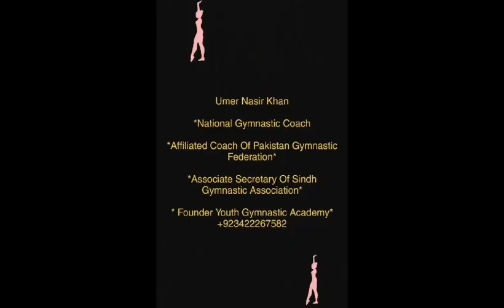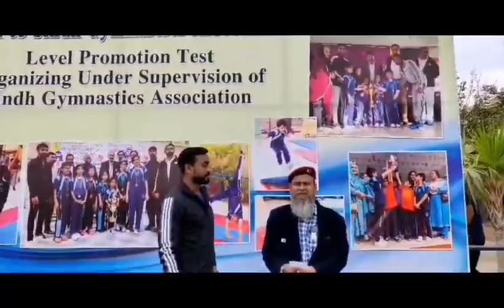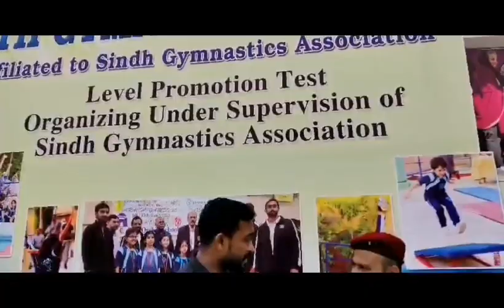Youth Gymnastics Academy | Affiliated to Sindh Gymnastics Association| Qamar Pakistani Vlogs